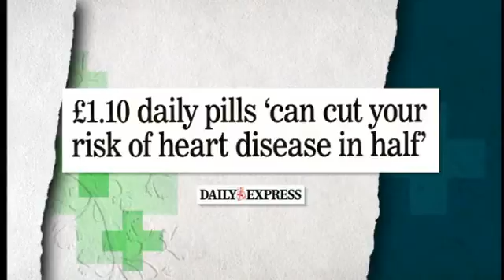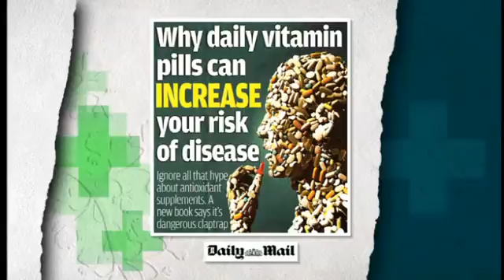Q10 and Selenium on ITV This Morning with Dr Chris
Dr Chris Steele on ITV This Morning gave a brief overview of a study that 'can cut your risk of heart disease in half'. Products used in the study and shown on 'Dr Chris' Health Alert' were Selenium and co-enzyme Q10.